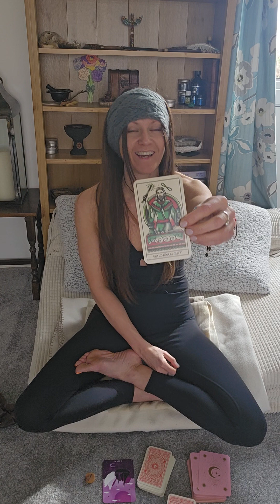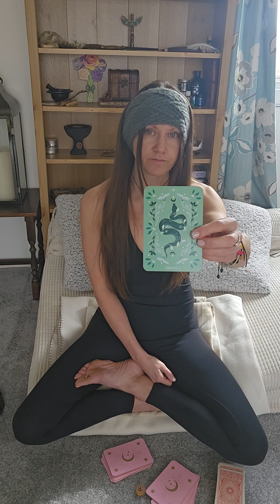What your chakras are speaking.... 🕉☯️